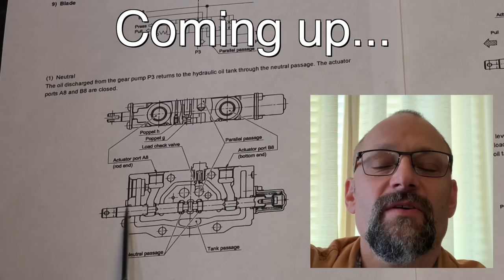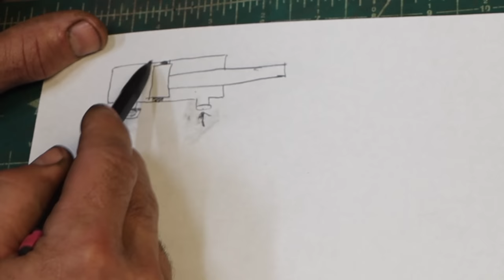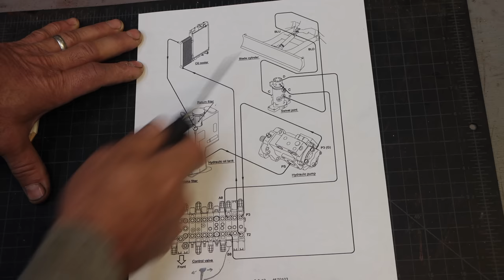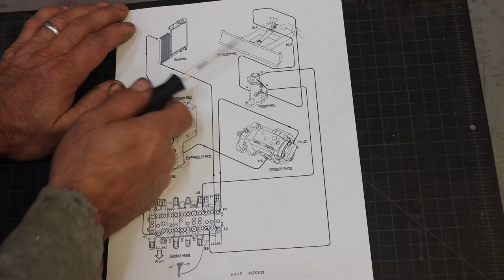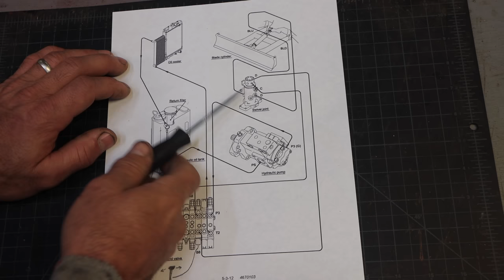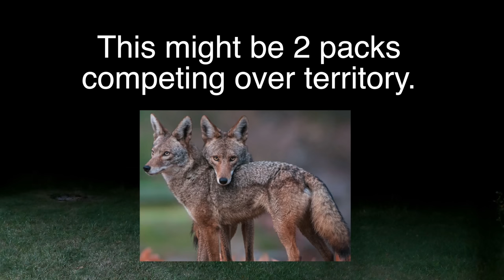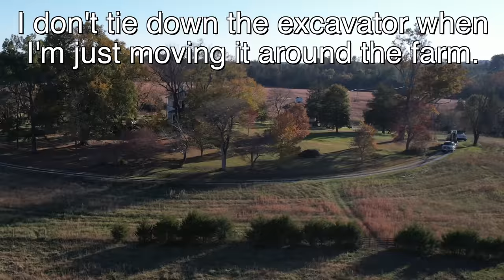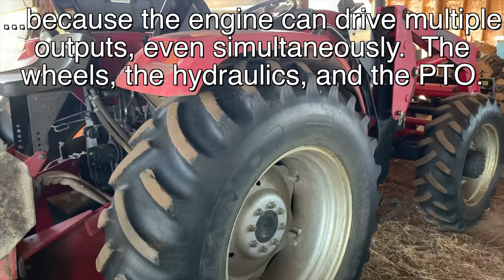Excavator Repair, Swivel Joint Rebuild, Yanmar Vio-50.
My excavator blade cylinder is drifting.  There are several possible causes.  What did mine turn out to be?  The most difficult one, of course!   The swivel joint, also call a rotary manifold or rotary union.  I'd say this is the coolest hydraulic component I've ever seen.

My cap and plug set (A nice set, but not enough to do this job.  20 hoses is a lot of caps and plugs.

Save 5% for yourself and also help out the channel.  Thanks!

00:00 Intro
0:39 Testing blade cylinder
5:12 Cylinder test explained
8:12 Re-install blade cylinder
8:37 Hydraulic system explained
11:16 Look at hydraulic components on the excavator
12:51 Testing control cable
14:09 How to test swivel joint
14:39 Testing swivel joint
17:09 Remove swivel joint
24:34 Coyotes!
27:37 Rebuild swivel joint
36:30 Re-install swivel joint
37:02 Confirming repair
38:26 Using excavator!
41:38 Hydraulics on other equipment
44:55 Outro